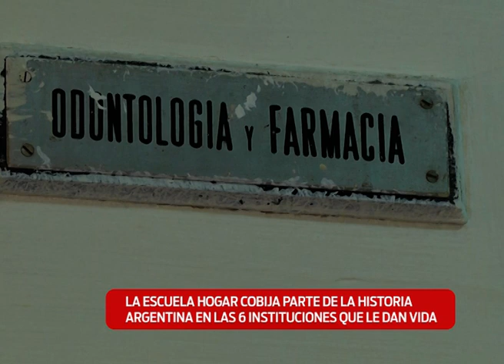ONCE POR TODOS ESCUELA HOGAR HISTORIA